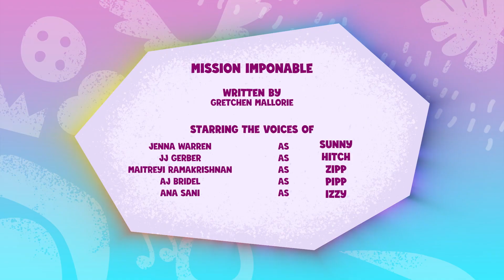My Little Pony G5 ITA|Racconta la tua storia [EP 49]: Missione impony ssibile [+COMMENTI ATTIVI]